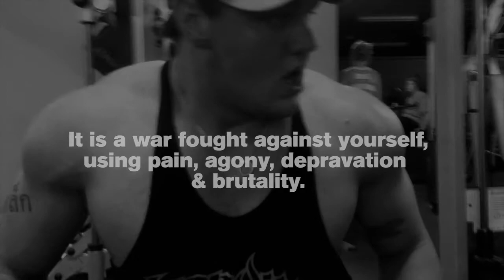Jem Smith 2012.10.03 Tricep bench dips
19 year old Australian bodybuilder Jem Smith punishes triceps 17 days before the 2012 Teenage Mr Australia.